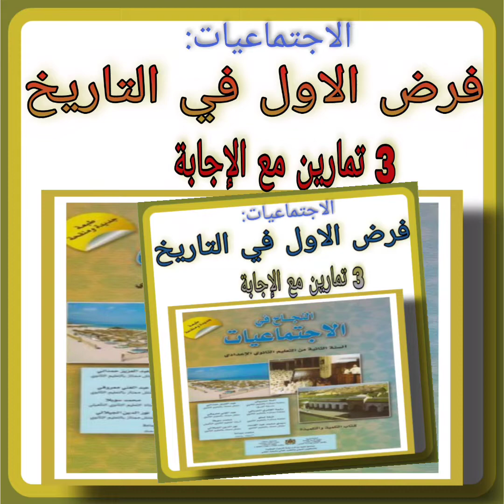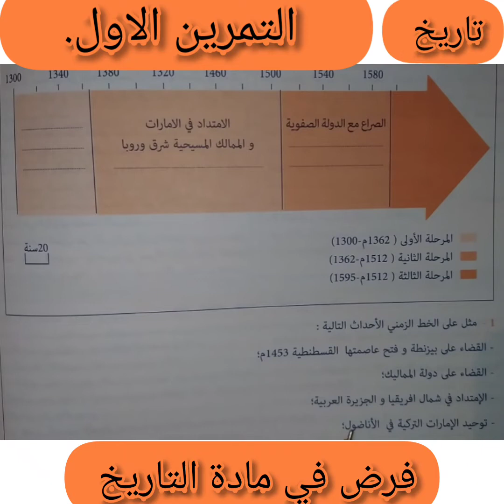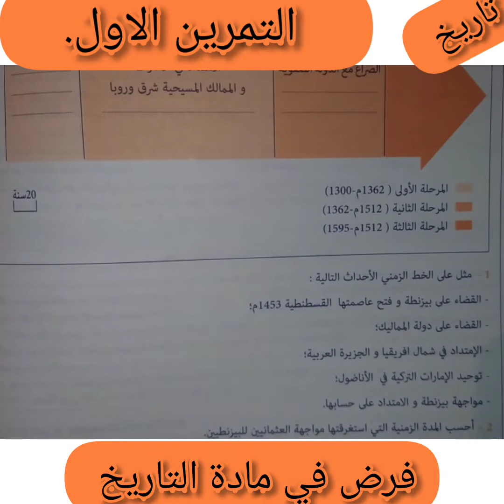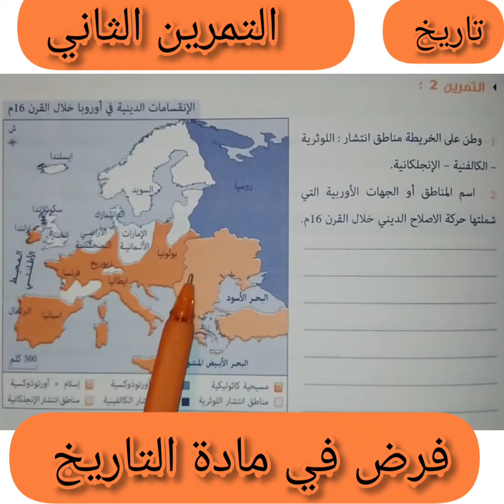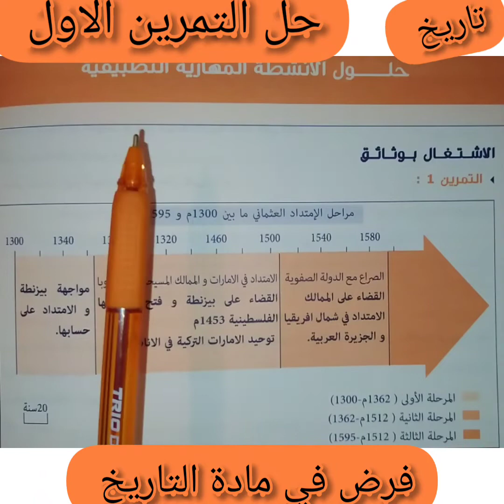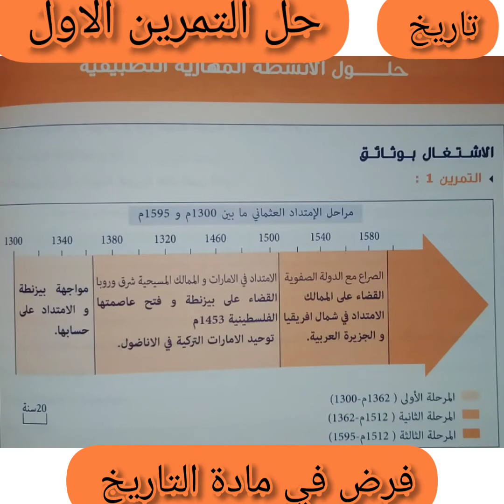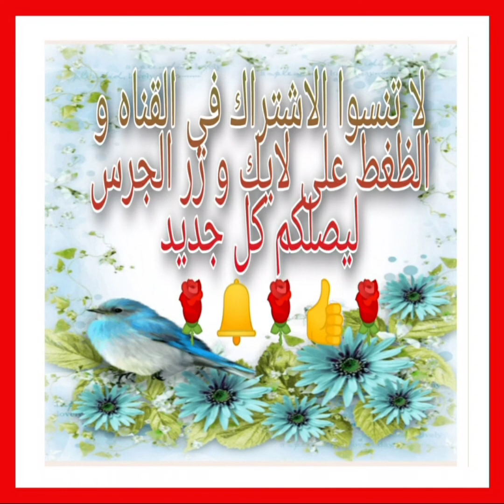فرض في مادة التاريخ للمستوى الثانية إعدادي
فرض في مادة الاجتماعيات للسنة الثانية إعدادي الجديد في الاجتماعيات.
قالت تمارين مع الاجابه مادة الاجتماعيات للسنة الثانية إعدادي 2021.
مادة التاريخ والجغرافيا والتربية على المواطنة المستوى الثانية إعدادي الجديد في الاجتماع